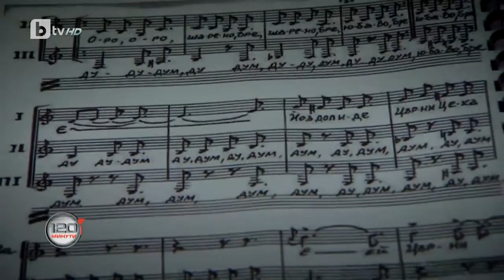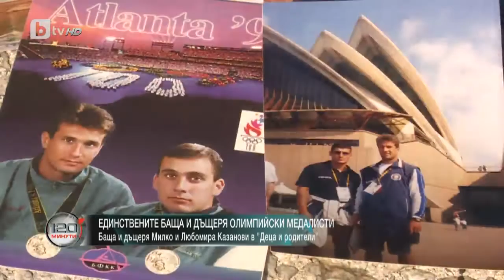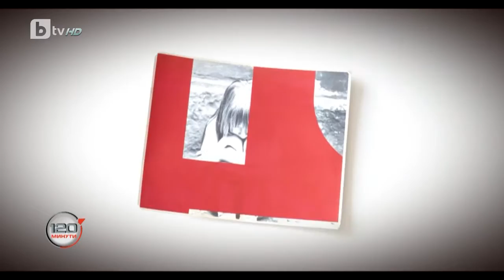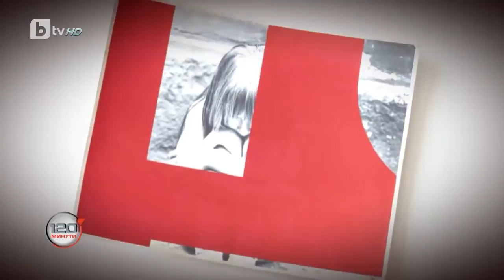120 Минути: Време за отговори: Ген. Румен Радев